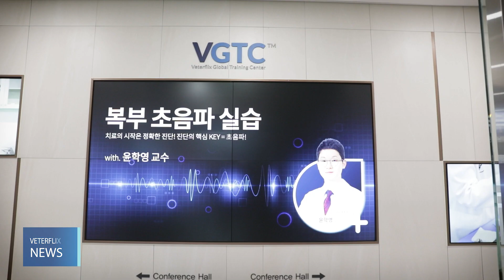[베터플릭스] 복부 초음파 1일 과정_9차 초음파 실습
[베터플릭스] 복부 초음파 1일 과정
*9차 심장 초음파 실습

치료의 시작은 정확한 진단! 진단의 핵심 KEY = 초음파!
이론부터 복부 스캔 실습, 궁금한 것을 직접 물어보고 해소할 수 있는 QnA 시간까지 완벽하게

**추후 진행되는 실습 내용은 확인하세요.
**wet-lab은 동물실험윤리위원회(IACUC)의 승인을 받아 진행되었습니다.